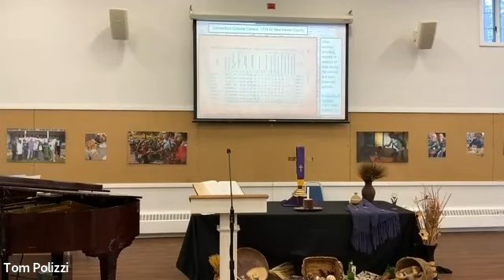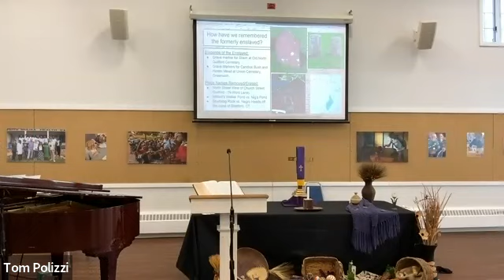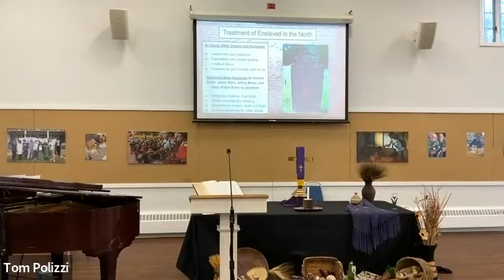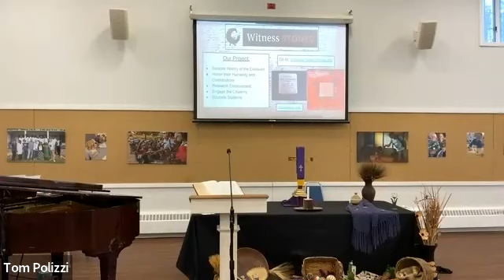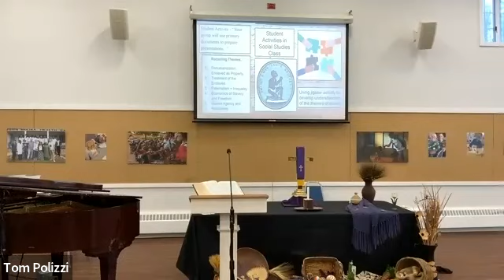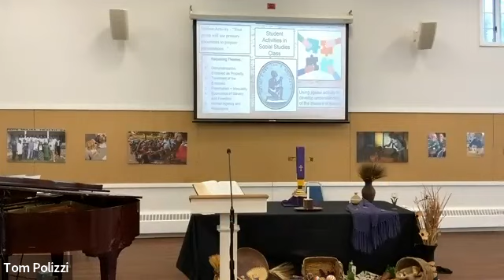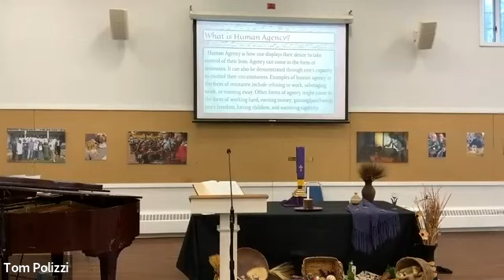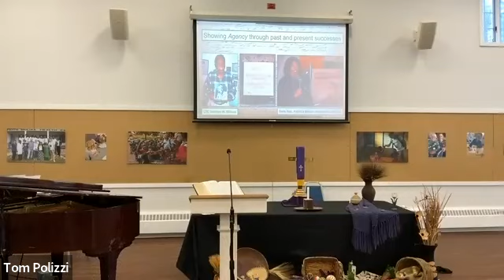Witness Stone Project at First Church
We were fortunate to have Dennis Culliton, founder of the Witness Stone Project, to speak at First Church this past Sunday! Dennis discusses the history of slavery in Connecticut, the founding of the Witness Stone project, and the upcoming installation at First Church of a witness stone.